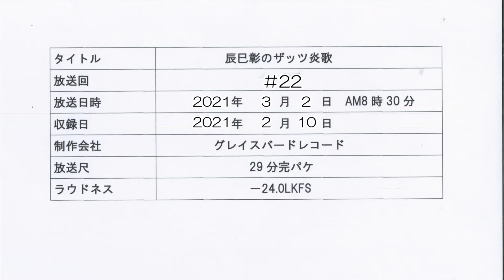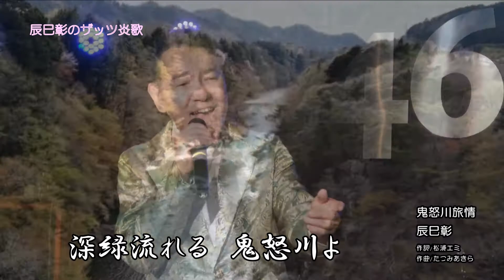ぎふチャン 辰巳彰のザッツ炎歌♯22 That's Enka 2021/03/02放送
地上波テレビぎふチャンで毎週火曜朝8時30分から放送中の番組。今回は＃⃣22回。大衆演劇界の重鎮若葉しげるさんとの共演「瞼の母」が見どころです。企画・制作:グレイスバードレコード。
出演:辰巳彰、若葉しげる(特別出演)、安田緑、香月みや子、井戸田典江。